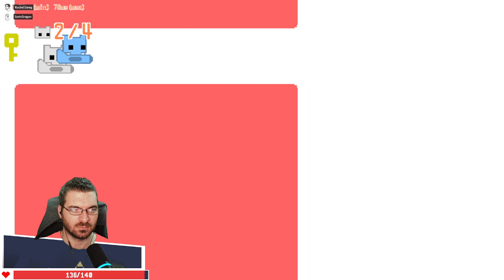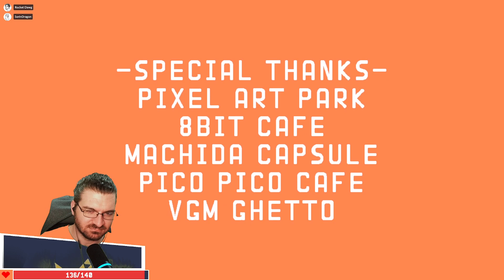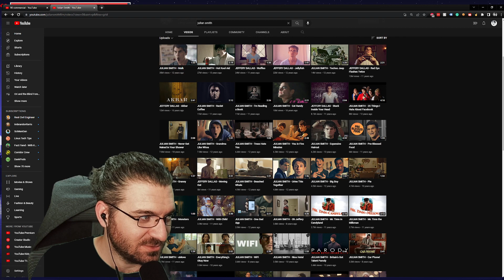Cats were never made for this | Pico Park [Stream VOD]